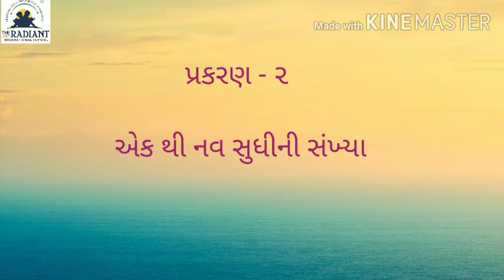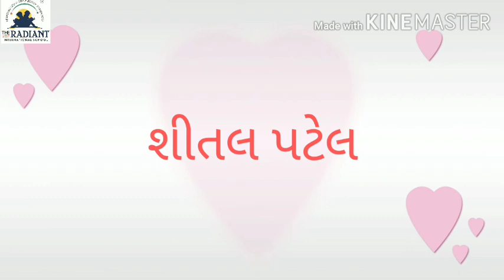Guj medium std 1, sub ganit gammat ,prakran 2 ,part 2